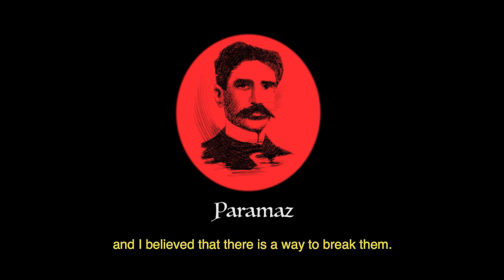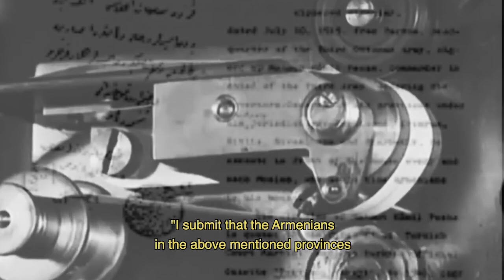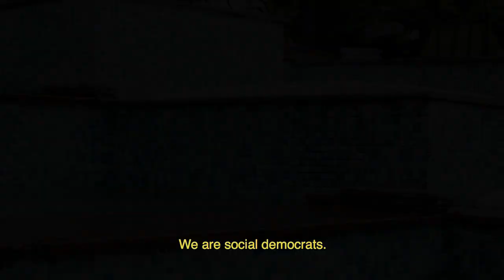RED - PARAMAZ BELGESEL FRAGMAN- KADİR AKIN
Adaletin olmadığı yerde, her sadakat sahtedir.
Red, Paramaz, 20'ler, yirmiler, Ermeni devrimciler, Ermeni devrimci Paramaz, Garo Paylan, Pakrat Estukyan, Ayşe Hür, Erdoğan Aydın, Kayuş Çalıkman Gavrilof, Kadir Akın,Քսաններ